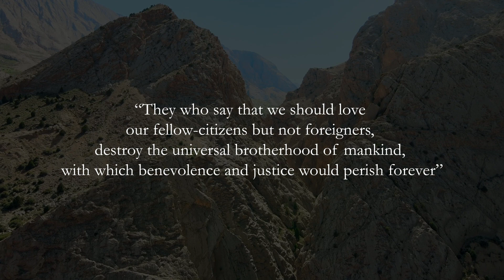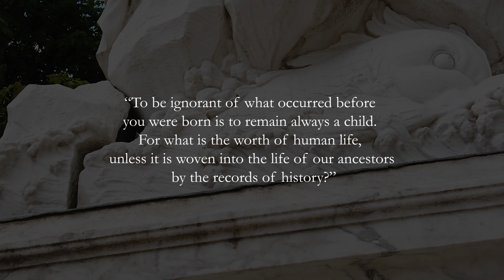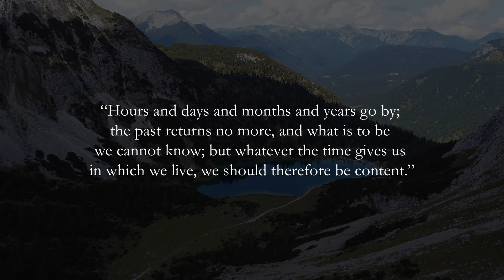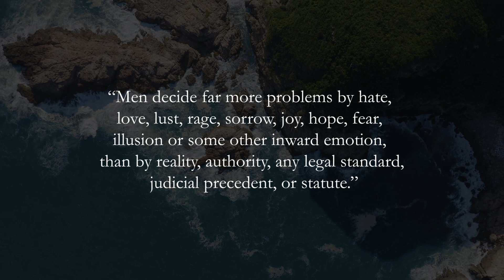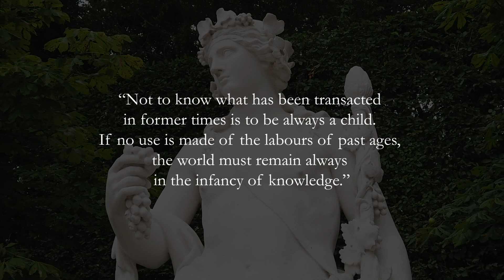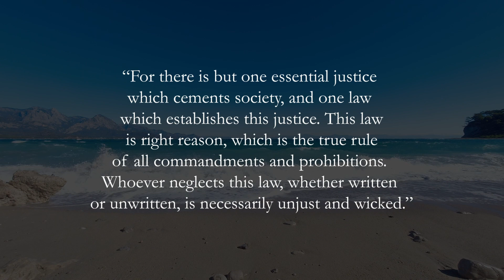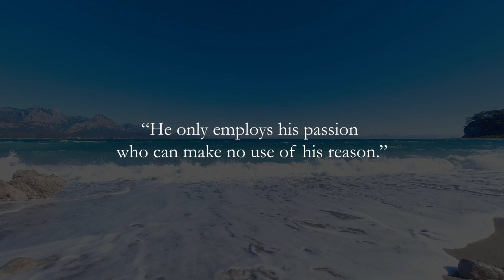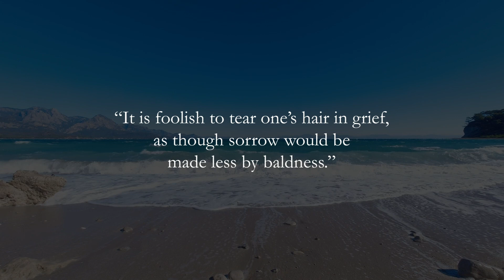Wonderful quotes by Marc Thulius Cicero about life and its values | Quotes, Aphorisms, Wise Sayings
In this video, I have collected for you quotes from the famous Roman politician and orator Marcus Thulius Ciciro. Cicero came from an humble family, but thanks to his excellent oratorical talent, he made a brilliant career in Roman politics, became one of the members of the senate and consul in the first century BC.
Write in the comments your favorite quote from this wonderful person!